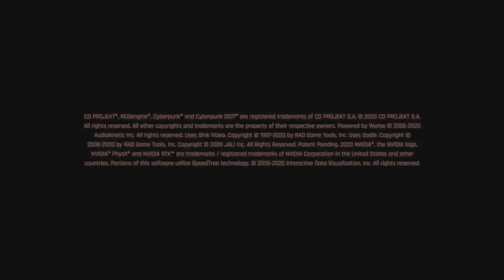Ps5 Cyberpunk 2077 CHEATS MAX EVERYTHING